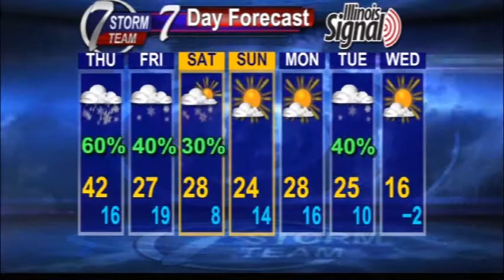Windy and warmer weather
Snow chances in the forecast too though